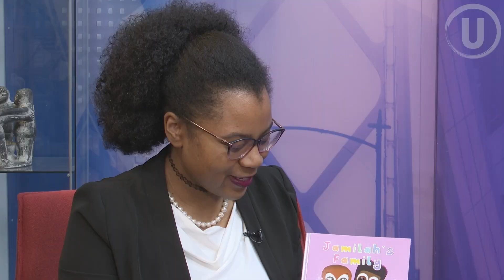Diverse Tales: A Tapestry of Stories for Every Child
As a storyteller and an artist, Mala'ika Mustapha is committed to incorporating positive reflection and diversity in her stories and illustrations, creating stories that are not only enjoyable but relatable.

"I just wanted to create stories and illustrations that would have a positive impact, inspire children, and be enjoyable and relatable."